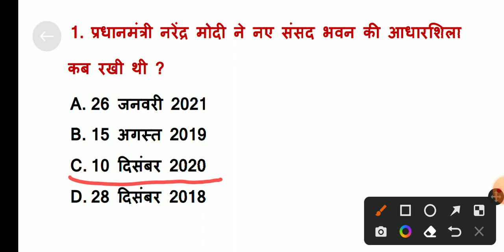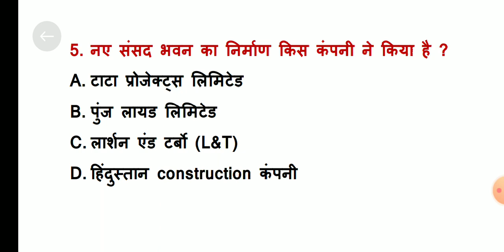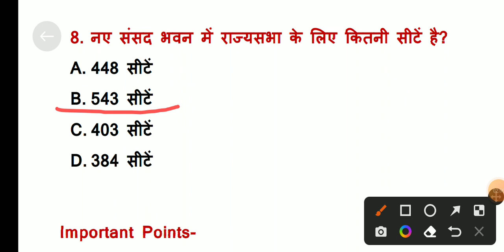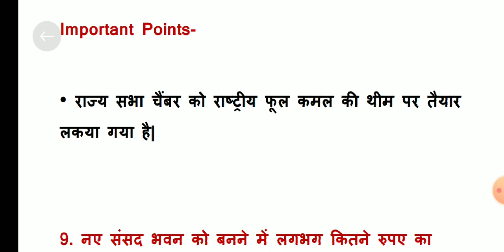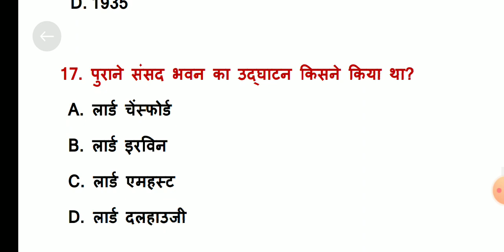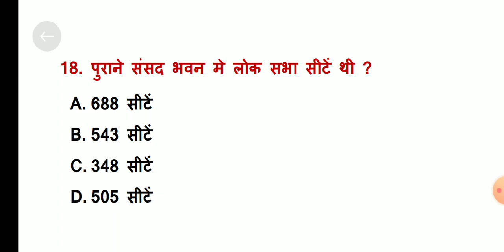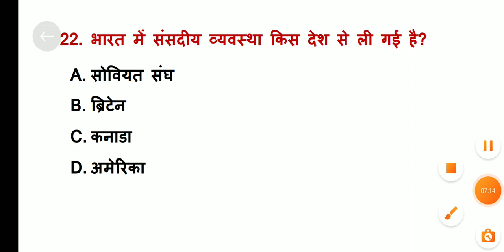भारत का नया संसद भवन GK | new parliament building | naya sansad bhavan gk question | tricky sir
👉नया संसद भवन
👉भारत का नया संसद भवन